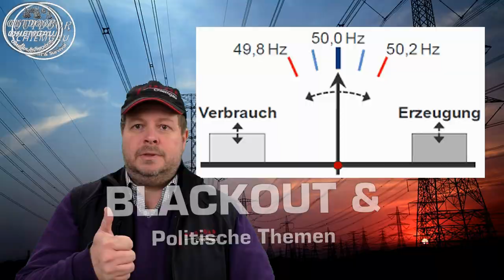FFP2 / FFP3 / OP-Masken wiederverwenden?? Wie geht das? Was darf man nicht? Quicktipp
Kann man FFP2 oder FFP3 oder OP-Masken wiederverwenden? Und wenn ja wie macht man das? UNd was darf man nicht tun?

Schutzausrüstung kaufen hier im Amazonshop
unter Schutzausrüstung Infektion